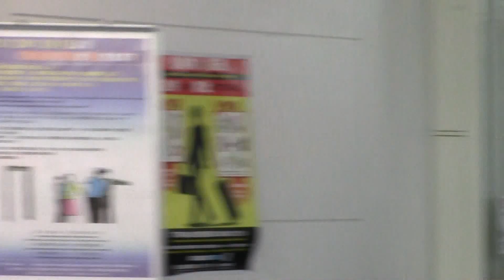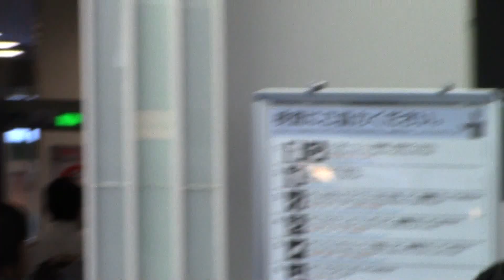NOM（엔오엠）2015/05/18@HANEDA Departure